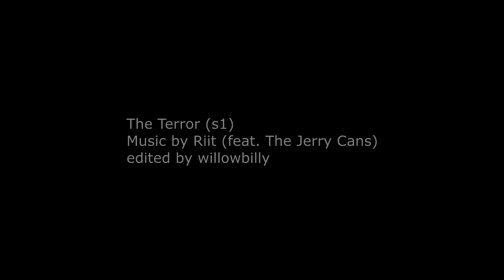The Terror | Goodsir & Silna | Kina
ᒎᑦᓯᕆ & ᓯᓪᓇ | ᑭᓇ || C.W. for Gore & Canon & So On. A couple apologies are tendered and remembered.

-Show: AMC's The Terror (2018)

Inuktut Lyrics (or as near as I could figure; I believe this is in South Qikiqtaaluk dialect, as compared to the Natsilingmiutut spoken in the series):

Ininni asiulijarma
qaujitigajaagingaaqqai
kinaminngaarma [x4]

Iningni asiulijavit
qaujitigajaagakkit
kinaminngaaqpit [x4]

Urrullunga aannirniarma
aggaga tigugajariuqqai
makitillunga [x4]

Urrullutit aannirniarvit
aggakuluit tigugajaqtara
makitillutit [x4]

Makitillunuk [x∞]

Any mistakes are my own! Big BIG thank you to the online resources tusaalanga.ca and uqausiit.ca bc I owe them my life, but If there are any inaccuracies yet to be caught, I'd sure appreciate being let know!

P.S. Please don't sue me as this is for Love, Not Money